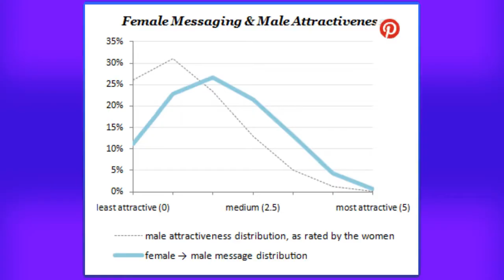MAGTOW Extra-Extremee-Meanie-Ists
PlanetEvans/GeezerGaming merch now available!

Uh oh. We've been mean online again and given some people soggy knees, so we're *EXTREMISTS*, dontchyaknow?

SOURCE...